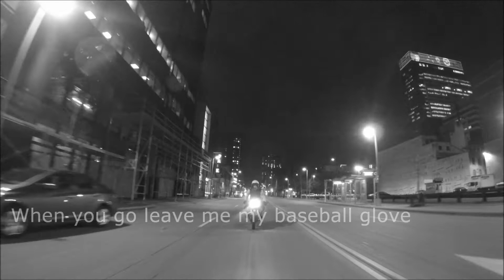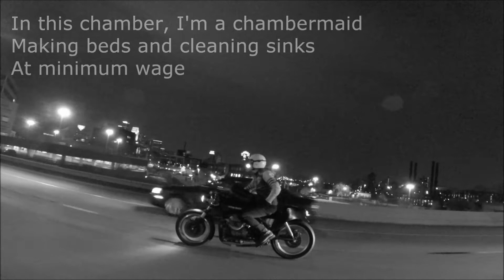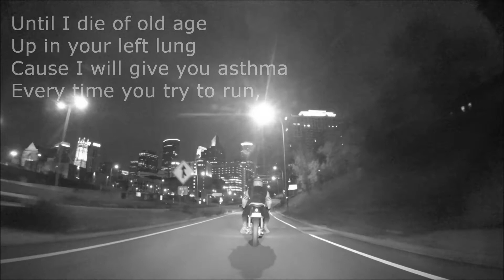Poolboy // King of Cool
King of Cool.

Directed & Produced by | Brett Bjornrud
Featuring | Zach Eckman